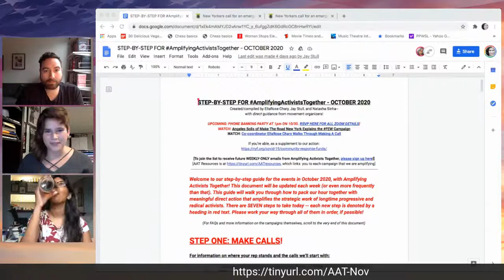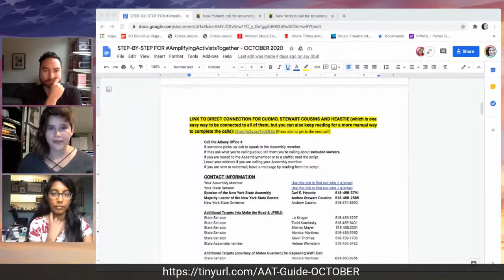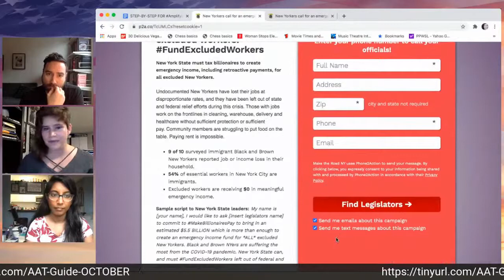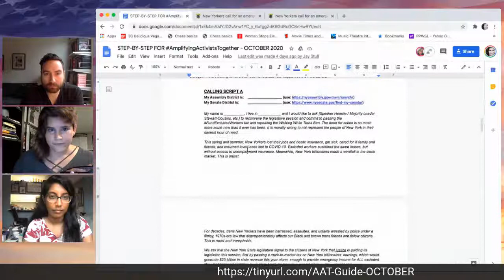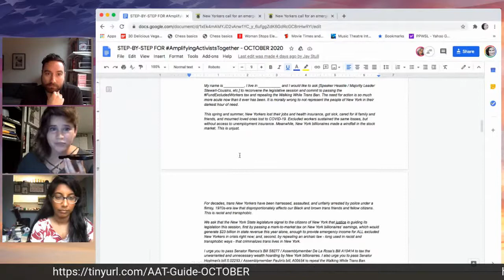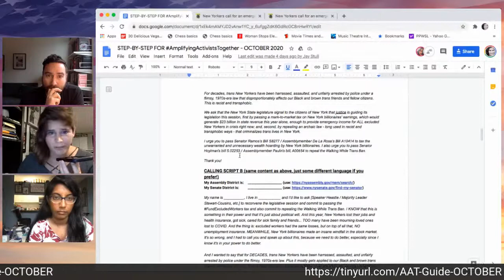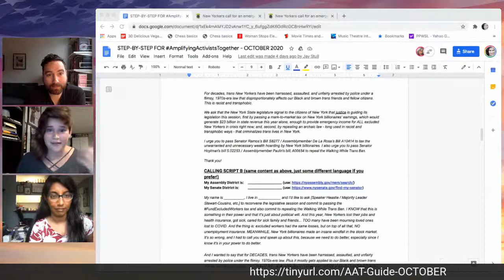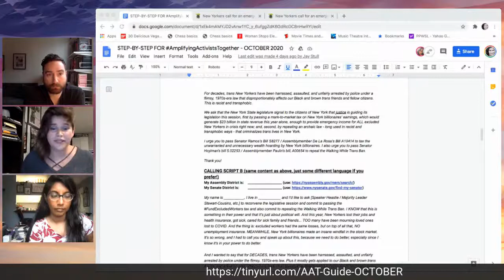CyberTank Variety Show episode 30: Amplifying Activists Together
Amplifying Activists Together is a grassroots group open to anyone who lives, works, or plays in New York State and wants to consistently take direct action in progressive and radical movements that are led by longtime organizers. On Zoom, AAT meets weekly (often on Friday afternoons) and typically begins with context/step-by-step instructions by the coordinators (EllaRose Chary, Natasha Sinha, and Jay Stull) and a brief update by a guest speaker who is a longtime activist for one of the movements, before spending the rest of the one hour lobbying our representatives regarding multiple campaigns. An updated and detailed guiding document is provided each week, to comprehensively provide all the tools needed to participate in phone banking, emailing, tweeting, etc. The chat remains active throughout the hour, with questions/answers and any further guidance folks may want. Toward the end of the hour, breakout rooms provide a way to take a break and connect with fellow AAT participants!

Committing to the weekly AAT hour guarantees meaningful direct action and offers a way in to many progressive and radical movements, and a way to practice collective action. The hope is that everyone in AAT will build this as a sustained practice, and continually introduce their own networks into the space, so that solidarity can grow. Though AAT has spread beyond the theater community, one of our initial impulses was to organize members of the theater community during a difficult time for the industry. We know that using our collective power and creative energy in this moment to invest in things that truly make our city safe and healthy is the only path forward as we consider what working in theater and being a theater artist means in this time and for the future.

Call to Action:

Sign up to receive Zoom invitations for our phone banking events from Amplifying Activists Together's weekly email list In recent weeks we've had activists Angeles Solis (Make The Road New York) and Carlyn Cowen (Jews For Racial and Economic Justice) ground us in actions to call for Fund Excluded Workers, Mateo Guerrero guide us in calling to repeal the Walking While Trans Ban, and at 1pm this Friday, we'll be joined by Cea Weaver, the Campaign Coordinator from Housing Justice for All, who will speak briefly about the CancelRent campaign, before we all lobby our representatives for that and for other movements! If you can show up and you want that Zoom link, you should also

Bios:

EllaRose Chary (she/hers) is a writer and advocate for inclusion in media. She co-curates Tank-aret and her play THE SÉANCE MACHINE was part of the Tank’s 2019 Obie-Award winning season. She’s is a Dramatists Guild Fellow, Ars Nova Uncharted resident, O’Neill NMTC Finalist/Incubator Resident, Rhinebeck Writers Retreat Triple R Resident, NYFA Fellowship Playwriting/Screenwriting Finalist, Kleban Prize Finalist, a New Georges Affiliated Artist, recipient of the Anna Sosenko Grant and a NAMT grant. Her work has been produced by The Civilians/City Center, Theatre C, The Rose Theater, Joe’s Pub, 54 Below, Prospect Theater and more. She is currently a guest lecturer and production studio lead artist at Harvard University.

Natasha Sinha (she/her) is the incoming Associate Artistic Director of Playwrights Horizons. Recently, as Director of Artistic Programs at Signature Theatre, she spearheaded new artistic programs (including a holistic new residency for early-career playwrights), and she was artistic line producer for select productions (including Dave Malloy’s OCTET and CAMBODIAN ROCK BAND by Lauren Yee). Until 2018, she was Associate Director of LCT3/Lincoln Center Theater, which exclusively produces premieres (including Ayad Akhtar's DISGRACED, Rude Mechs' STOP HITTING YOURSELF, queens by Martyna Majok, and Antoinette Nwandu's PASS OVER). Natasha is a co-founder of Beehive Dramaturgy Studio.

Jay Stull (he/him/his) is a playwright, director, dramaturg, and teacher. His work has been developed at / produced by Ars Nova, the Bloomington Playwrights Project, Clubbed Thumb, The Civilians, Dixon Place, Fresh Ground Pepper, Gym at Judson, New Light Theater Project, Roundabout, and The Tank. This semester he is a visiting artist + lecturer in the Theater, Dance, and Media concentration at Harvard College.